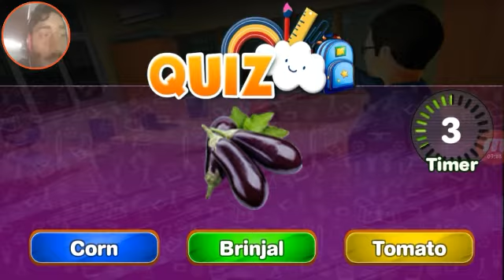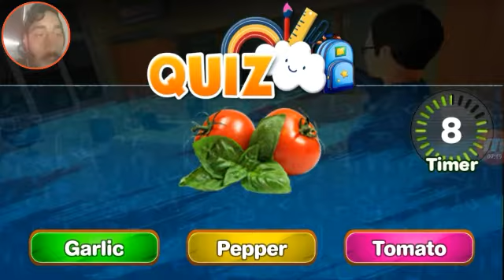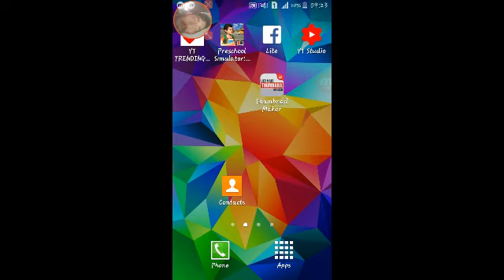School Life Love Story | Fourth Day In School | NepalSchools NepalColleges SchoolFunnyVideo Nepal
This is a short video on SchoolLoveStory SchoolFun SchoolTeachers SchoolStudents .

Game Name...

Topics Discussed here are.